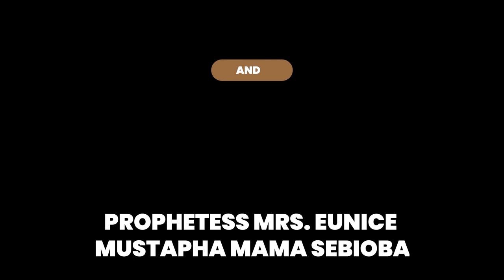IRI OWURO MONDAY 19TH APRIL 2021